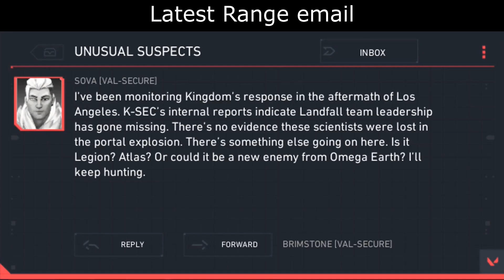Unusual disappearances | VALORANT Lore Elements | Patch 7.05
A collection of all the lore elements added to VALORANT in patch 7.05.

0:00 Jett voicemail
0:20 Range Sova email - "UNUSUAL SUSPECTS"
0:27 Bind email - "RED ALERT"